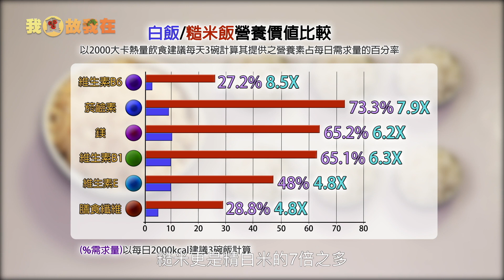【我食故我在】你今天全穀了嗎？ 片段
幾乎人人在每天的飲食中，或多或少都會接觸到碳水化合物，特別是米飯麵食或者饅頭麵包。白米飯、白麵條、白饅頭和一般麵包，都屬於精製澱粉類食物，因吸收快，會迅速提高血糖濃度，所以吃這類食物通常飽得快，卻也餓得快，一不小心就會愈吃愈多， 也容易越吃越…壯。長期吃這種精製食物，其實是白白浪費了許多穀類(如：稻、麥)的營養價值，因為它們僅僅只是全榖的一部分。
全穀指的是穀類植物的種子，必須要完整保留全穀粒的三個重要部分：麩皮、胚乳和胚芽。回過頭來看，膳食纖維每日建議攝取量大約是20到35公克的含量。但是，我們每日就算是吃進五份蔬果的膳食纖維量，卻只有建議量的一半，這時，就需要藉由主食來補充不足的地方，那就是吃全穀的食物，譬如：糙米等等。

監製：台大
製作：東臺傳播